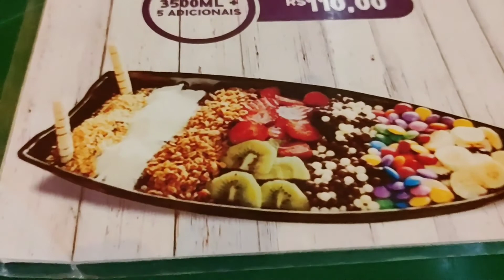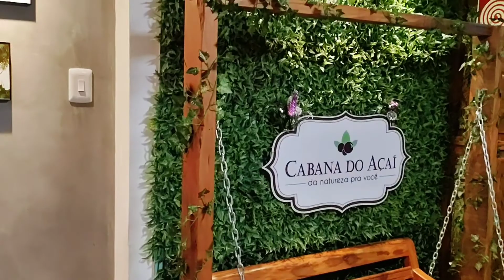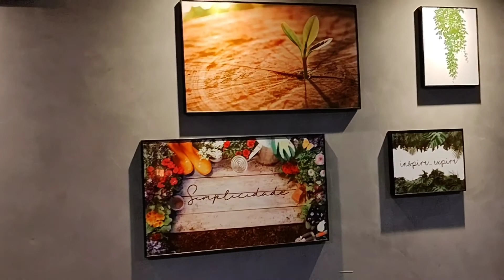VLOG - FOMOS TOMAR AÇAÍ, DESPEDIDA E MUDANÇAS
No vídeo de hoje estou levando vocês para nos acompanharem em mais um vídeo, com direito a passei e mudanças!